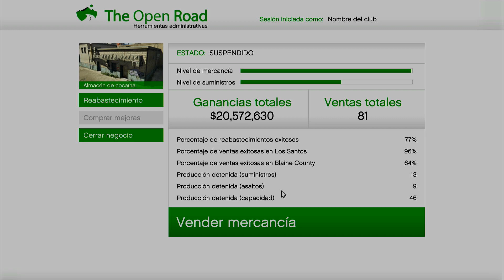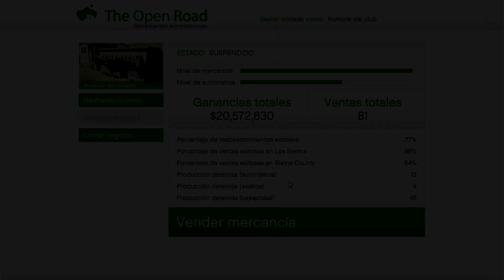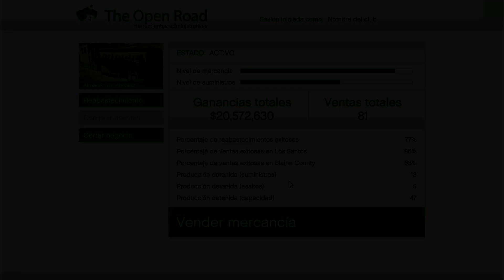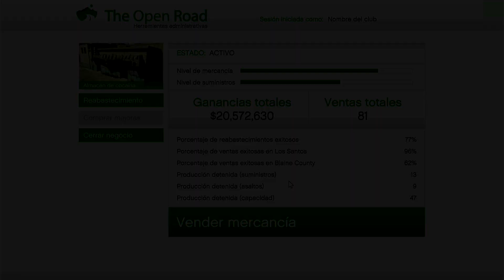NEGOCIO MOTEROS (COCA) VENTA LLENO SOLO SIN AYUDA ACTUALIZADO JUNIO 2023 MÉTODO CREADO POR EL CANAL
TAN SENCILLO Y SIMPLE HACERSE MILLONARIO COMO EL TITULO EN GTA V, CUMPLIENDO 🍰 TRES Y MEDIO AÑOS DE UTILIZARLO DESDE QUE LO CREAMOS EN EL CANAL 100% LEGAL